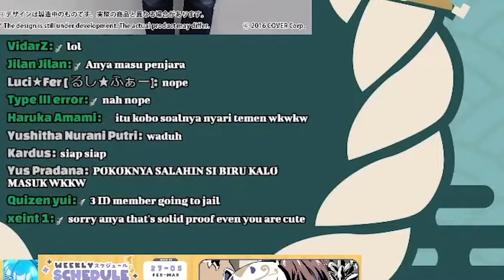Anya Ketar Ketir Ketika Viewer Jepang Melihat Klipnya Melooting Admin FF『HoloClip ID』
seru juga sih kalau sampe dipanggil ke Oozora Keisatsu wkwk